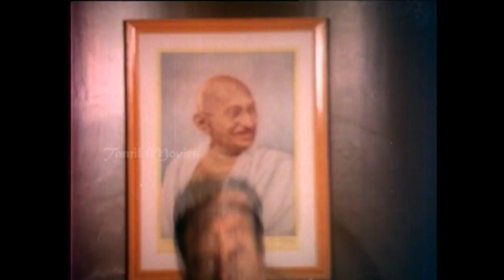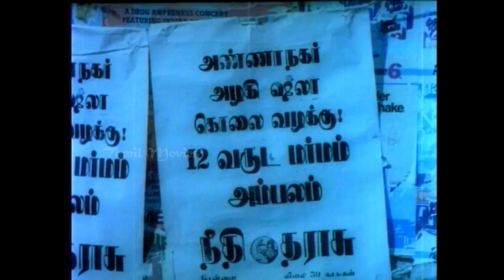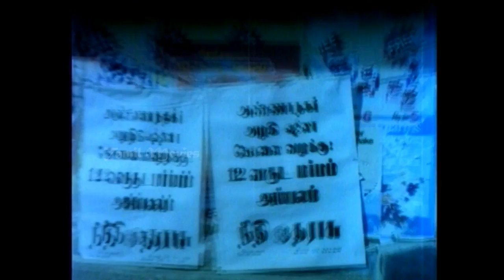Sattathin Thirappu Vizhaa Full Movie Part 4